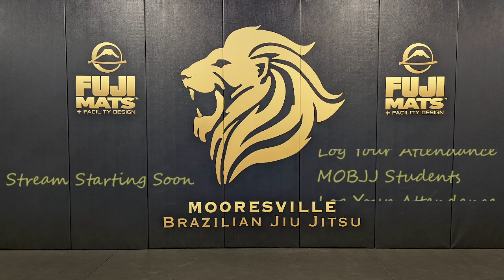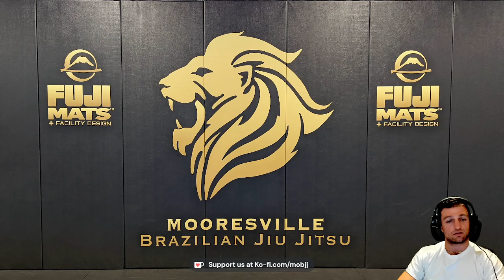Must Be a Leg Sprint, Twinsies - Open Mat Breakdowns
Breaking down the matches from the 9/11/2024 open mat.